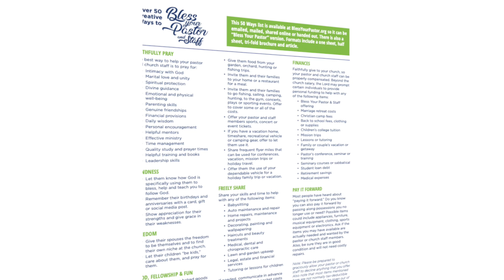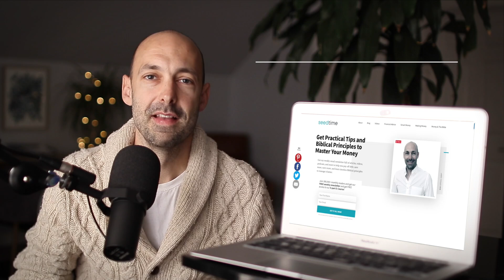5 Ways to Bless Your Pastor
In this video I'm sitting down with Brian Kluth (a pastor and team member at BlessYourPastor.org)! He's letting us know how we as a congregation can bless and be a blessing to our pastors!

I bet you didn't know that over 50% of churches in the U.S. have under 100 members in their congregation. This means that many pastors out there are needing prayers as well as blessings that we may not be aware of. If you're looking for ways to bless others, don't forget about blessing your pastor! I challenge you to be a blessing by serving or gifting a much needed gift!

★★ LINKS MENTIONED ★★

10:08 50 Ways to Bless Your Pastor

★★ FREE E-COURSE ★★

Get my FREE email course that will help you better manage your money (so you have more) and begin learning what the Bible has to say about handling it wisely.

In this video Bob Lotich sits down with Brian Kluth from BlessYourPastor.org. As a former pastor, he shares with us ways to bless your pastor. If you're wondering what's the best gifts for pastors or how to bless your pastor, you'll learn how to not only bless clergy but be a blessing to others.